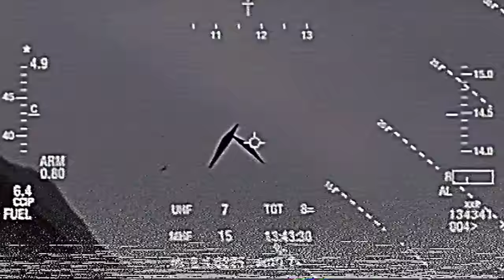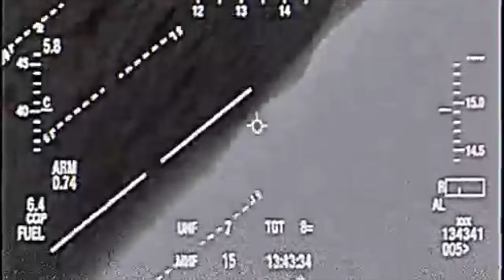The Phoenix Incident (Trailer) DiscloseNow - FindingUFO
Thursday March 13th, 1997 marks the date of the Phoenix Lights, the largest mass UFO sighting in US History. The night of the incident, four Phoenix residents vanished in the Estrella Mountain National Park, south of Phoenix, becoming the longest unresolved missing person’s case in Arizona history.

• Director & Writer: Keith Arem
• Stars: Elise Muller, Troy Baker, James L. Brewster, Yuri Lowenthal, Travis Willingham, Liam O'Brien

Featuring never-before-seen classified recordings and material, The Phoenix Incident presents incontrovertible evidence that the four men were victims of an extraterrestrial attack resulting from the US Air Force direct engagement with unidentified craft over the Estrella Mountains. The combined footage, testimonials and the government’s continued disinformation campaign are brought to light in this gripping documentary that will leave you questioning everything you think you know about "The Phoenix Incident".

Blurring the line between fiction and reality, the fact based, sci-fi thriller revolves around a military conspiracy and the controversial missing persons case surrounding the infamous 1997 event.

Phoenix Arizona has had very strange UFO sightings in its history, most notably The Phoenix Lights. The phenomena took place in the skies over the U.S. states of Arizona, Nevada and the Mexican state of Sonora on March 13, 1997.

Lights of varying descriptions were seen by thousands of people in a space of about 300 miles from the Nevada line through Phoenix and to the edge of Tucson. There were two distinct events involved in the incident: a triangular formation of lights seen to pass over the state, and a series of stationary lights seen in the Phoenix area.

Arizona Missing Database: March 14, 1997, Glenn Lauder (28), Mitch Adams (29), Ryan Stone (27), and Jacob Reynolds (28) were reported missing to the Maricopa County Sheriff's office, after disappearing in the Estrella Mountain Regional Park. The men were last seen off-roading south of the Phoenix International Raceway. Maricopa County Medical Examiner's Report was inconclusive.

It’s impossible to believe we are alone in the universe. With an infinite universe of galaxies, containing billions of solar systems, it seems unimaginable to think that life couldn’t exist anywhere else but Earth.
But if life does exist elsewhere, where are they?

How can the thousands of UFO sightings, blurred images, and distorted pictures offer no conclusive evidence, and high ranking officials claim they’re simply weather balloons, swamp gasses, or atmospheric phenomenon.

Why hasn’t our government told us the truth about is really happening in our skies above? The truth needs to come out. We need disclosure.

Talent/MoCap Director Keith Arem is one of the leading AAA Directors in the game industry. His titles Call of Duty: Black Ops 1 & 2, Call of Duty: Modern Warfare 1, 2 & 3, Ghosts, and Titanfall have sold over 50 Million units, and grossed over $5B worldwide. Arem works with clients such as Activision, Ubisoft, Sony, Electronic Arts, Microsoft, Fox, and Disney. Arem weaves rich immersive stories across multiple platforms and formats.

Arem is the President/CEO of Los Angeles based studios PCB Productions. He is one of the leading directors and producers in the game industry specializing in Talent Direction, Motion Capture, Dialog Production, Writing, Sound Design and Music.